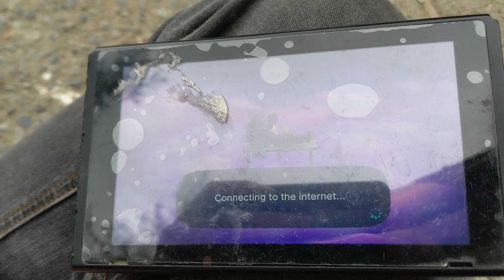Animal Crossing: New Horizons Day 529 - Can't Upload My Dream (Part 5)